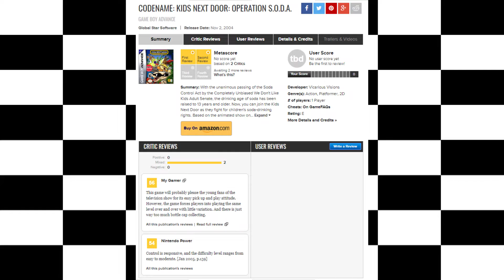Codename: Kids Next Door - Operation: S.O.D.A. (GBA) REVIEW - Cartoon Network Video Game History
This week we check out the first ever Codename: Kids Next Door video game. Will Operation: S.O.D.A. be a success?

Check back in every Wednesday for a new episode of Cartoon Cartoon Fridays or Video Game History!

I stream on Twitch, which you can watch